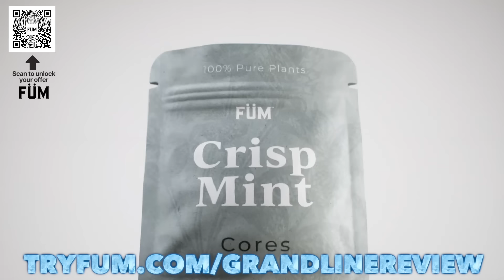Monkey D. Luffy Is Not A Hero